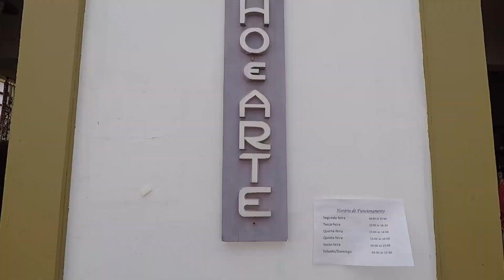COMO ELE PERDEU TUDO E FICOU NA POBREZA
Em nosso primeiro dia em Catas Altas, Minas Gerais, conhecemos um pouco da história dessa cidade que teve muitos altos e baixos, desde o ciclo do ouro que enriqueceu o Barão de Catas Altas, a decadência e o renascimento com a produção do vinho e o turismo. Conheça a vida do homem mais rico do Brasil e morreu na pobreza.

▼ Sobre o Canal:
Lucas e Bia são um casal que decidiu abandonar o estilo de vida tradicional e realizar uma viagem de volta ao mundo a bordo de uma Kombi. Trabalhando e Vivendo NA ESTRADA, eles conhecem lugares fantásticos enquanto abordam temas como Nomadismo Digital, Trabalho a Distância, Minimalismo, Cultura e Culinária Local além de mostrar o nosso dia a dia nessa nova fase de nossas vidas.

AH, DEIXE SEU COMENTÁRIO ABAIXO E VAMOS TE RESPONDER ASSIM QUE POSSÍVEL, OU QUANDO TIVERMOS INTERNET RSRSRS 😉